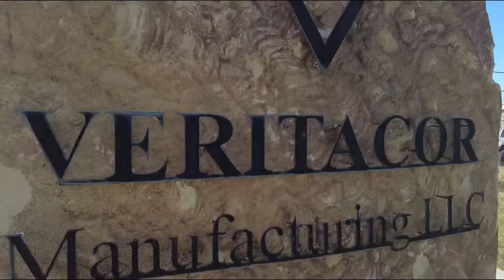Manufacturing Audit ATX - hypervlog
Quick visit to a manufacturing facility in Austin Texas.

Sorry the audio got stripped but figured I’d still share !
Trying to do better with these for our audits and trips!